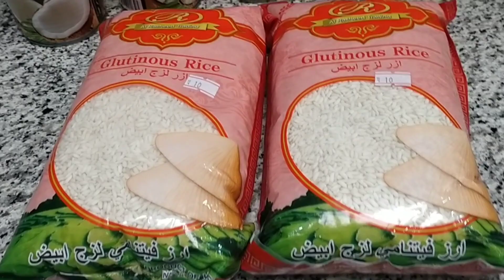Bibingkang malagkit perfect para sa mainit na kape..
Ingredients:

1 1/2  malagkit
 2 1/2 cans coconut milk
1glass of water
2 cups of brown sugar

"TOPPINGS "
 1 1/2 can coconut milk
3 cups brown sugar

PUT IN OVEN AND LET IT COOK FOR 15-20 MINUTES